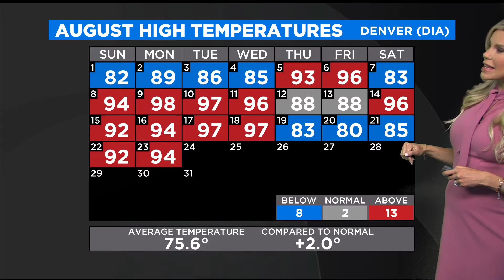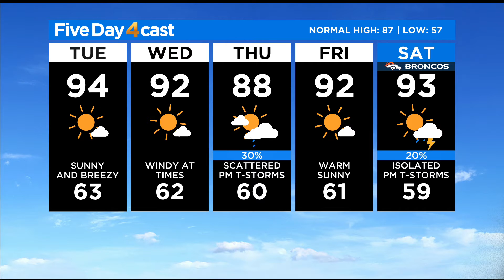Toasty Temperatures All Week